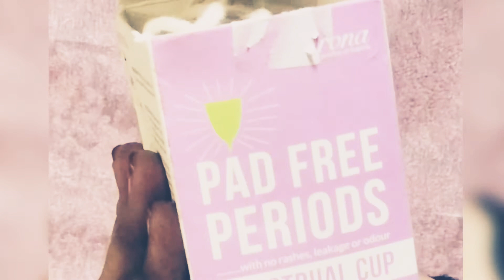Menstrual Cup || My Experience || Malayalam